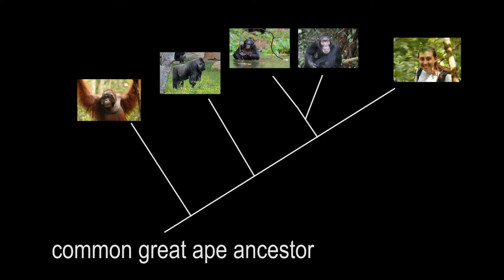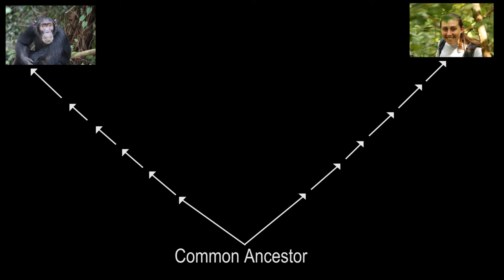Teaching the Chimpanzee 02: Evolution